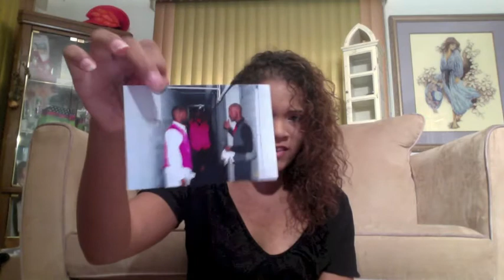TAG: Whats in my purse